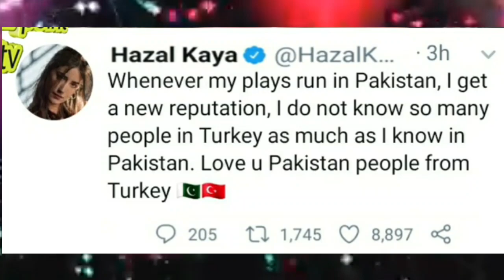Hazal Kaya | What Say About Pakistan | Hamari Kahani Heroine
hamari kahani episode 90 in hindi
hamari kahani episode 92 full episode, hamari kahani episode 90 promo
hamari kahani episode 91 turkish drama
hamari kahani best pakistani dramas emergency pyar Episode 86 hazal kaya
Hamari kahani heroine
Hamari kahani hero
Hamari kahani in Pakistan
Hamari kahani hazal kaya
Hazal kaya in Pakistan